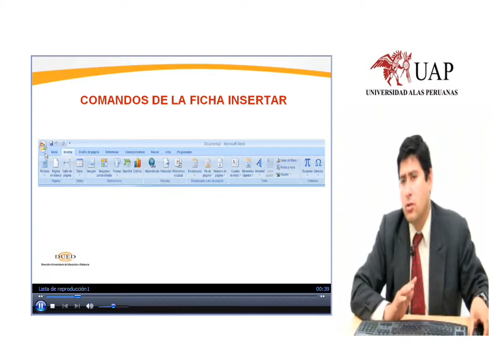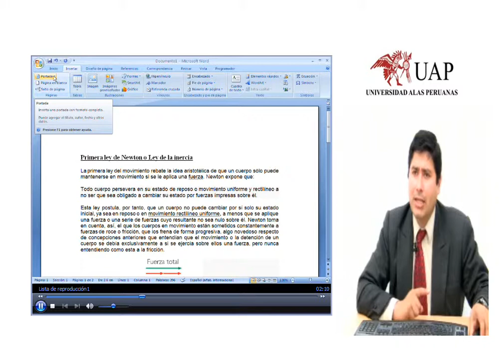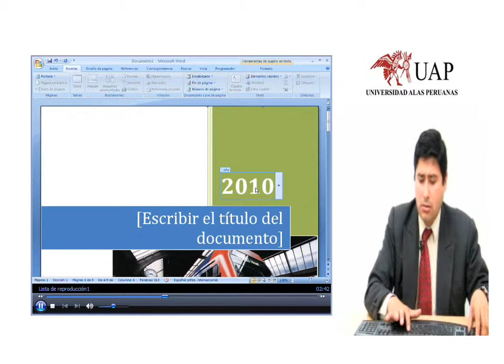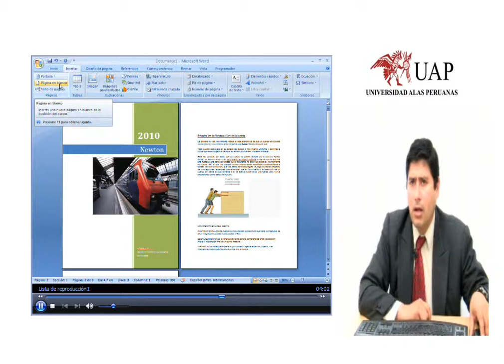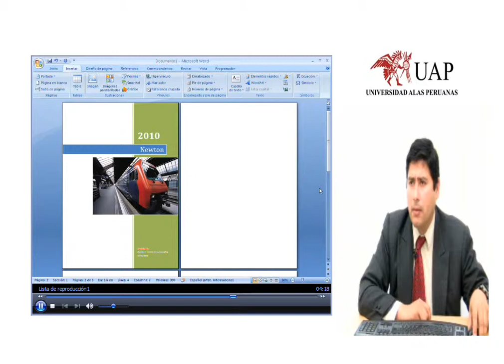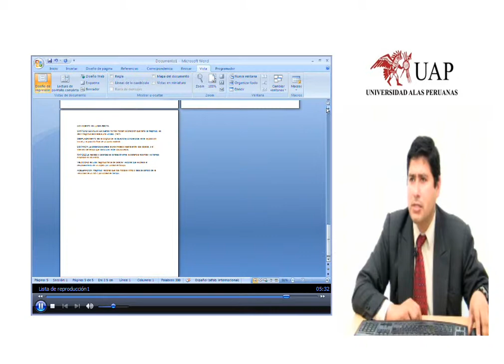Ficha Insertar Pàginas.wmv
WORD FICHA INSERTAR GRUPO PAGINAS